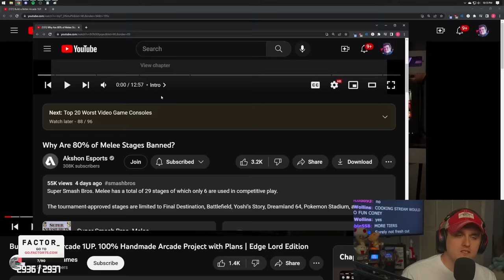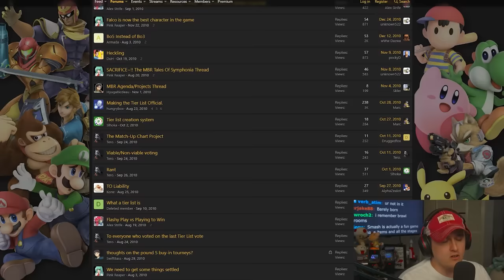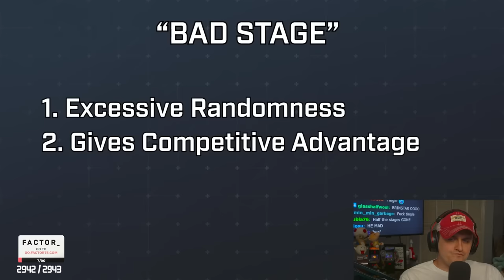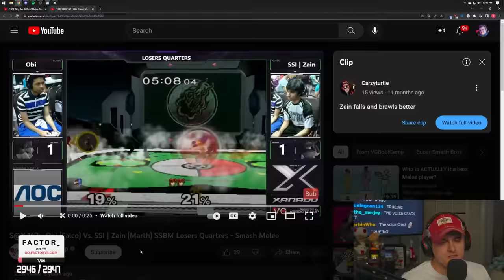Melee lost its charm.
Coney reacts to Akshon Esports video, "Why are 80% of Melee Stages Banned?", and gives his insight as a longstanding member in the Smash Bros. community on Melee's decision making and backroom talks, as well as how it compares to the other Smash titles.